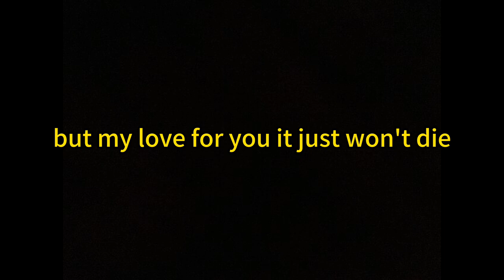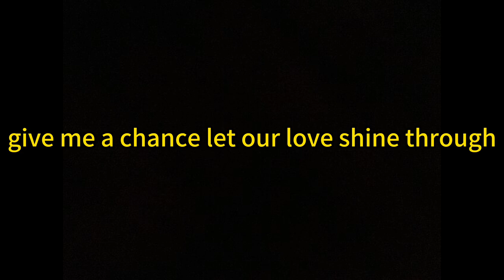First crush-‧heiwan lyrics